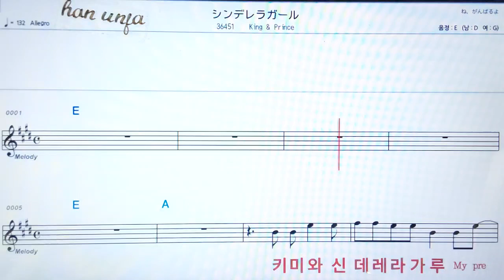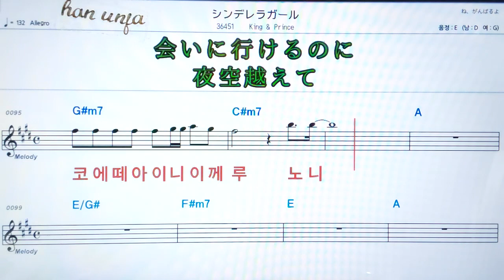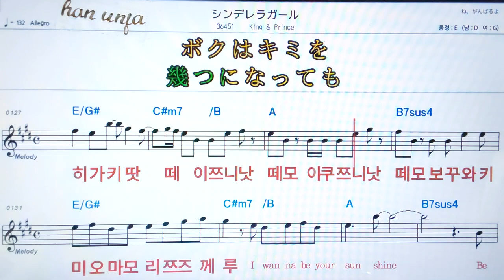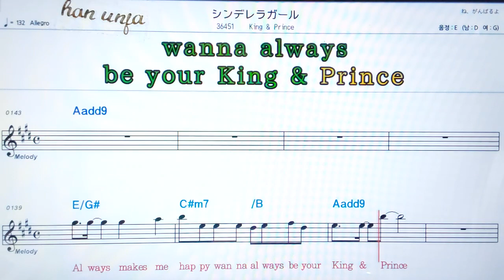💖신데레라가루/King & prince ✌カラオケ.日本の曲( 한글 발음)악보, 코드 ,Karaoke*카라오케 반주